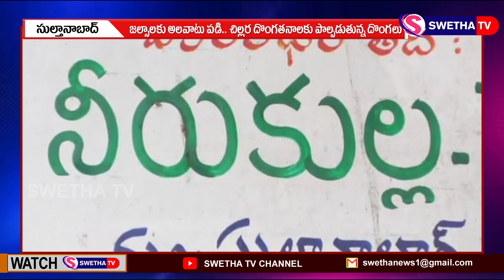ఆలయాల్లో దొంగతనం SWETHA NEWS – 19.10.2021